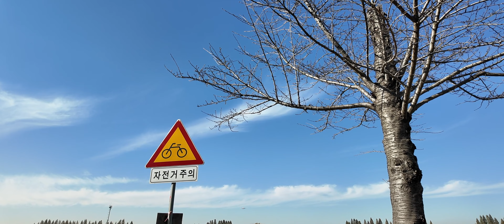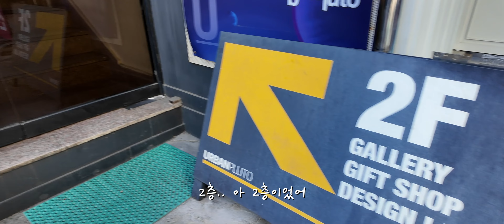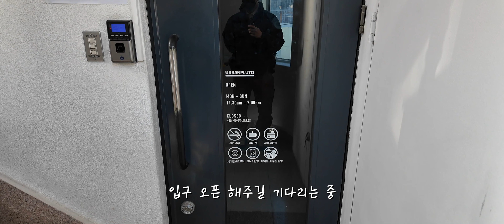40대 프리랜서의 첫 개인전시회 과연 괜찮을까? - Episode 8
안녕하세요.
그림 그리는 나젱입니다.

오늘은 개인전 준비를 위해 갤러리로 가는길에
자전거 길이 넘나 이뻐서 멋진 풍경들도 공유하고
전시회를 준비하는 과정 중 시작을 알리는 영상입니다.

저의 취미생활 중 하나인 그림이 전시회로 준비되는 과정들이
영상에 담길 예정이니 많은 관심과 응원 부탁드립니다. 😀

                 Samurai Royal - F to West 4